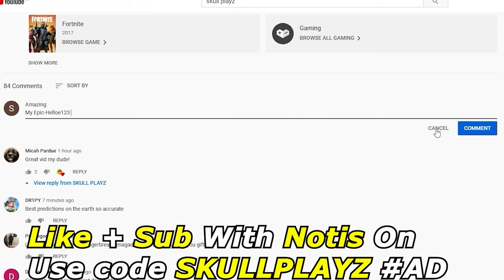How to Get FRESH'S LOCKER BUNDLE in Fortnite! (Fresh's Locker Bundle Release Date)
reflex skin retrun date
when will reflex skin come back to the item shop
FRESH'S LOCKER BUNDLE RELEASE DATE in Fortnite Item Shop!
Fresh's Locker Bundle Release Date In Fortnite Item Shop! (How To Get Fresh's Locker Bundle)
Streamers React to *NEW* "FRESH LOCKER" SKIN BUNDLE in Fortnite (Release Date)
Credits -
Thankyou TARI
Hi Guys hope you had fun watching this video ..😘
All  of these images which are included in the video doesn't belong to me , If it belongs to you I ll make sure to give you credits or else Ill remove the images from video .
► Processor : Intel® Core™ i7 8700K CPU @3.20GHz
► Motherboard : MSI
► Graphics : Nvidia RTX 2070 8GB
► Ram : 16GB Corsair Vengeance
► Mouse Pad : AmazonBasics Extended Gaming Mouse Pad,Black
► Monitor : Dell 1920 X 1080,144HZ
► Key Board : Logitech G213 Prodigy Gaming Keyboard
► Sound : Logitech G233 Prodigy Gaming Headset
► Mouse : Logitech G502 Hero Gaming Mouse
► Dpi : [900]
► Mic : Blue Snow Ball
This video is mainly about ;
I know you will steal my tags

How to Get FRESH'S LOCKER BUNDLE in Fortnite! (Fresh's Locker Bundle Release Date) ,FRESH'S LOCKER BUNDLE RELEASE DATE in Fortnite Item Shop! ,Fresh's Locker Bundle Release Date In Fortnite Item Shop! (How To Get Fresh's Locker Bundle) ,Streamers React to *NEW* "FRESH LOCKER" SKIN BUNDLE in Fortnite (Release Date) ,  Freshes locker bundle,efresh,lazarbeam,fresh fortnite,fortnite bundle,fortnite item shop, ,,fortnite prediction,fortnite leaks,fortnite news,fortnite update,freshs locker bundle fresh's locker bundle,fortnite locker bundle,fortnite shop,fresh locker bundle release date,fresh locker bundle coming out, fresh bundle, mrfresh asian new fresh locker bundle in fortnite,  kratos axe, pumpernickle emote, bubbly wrap